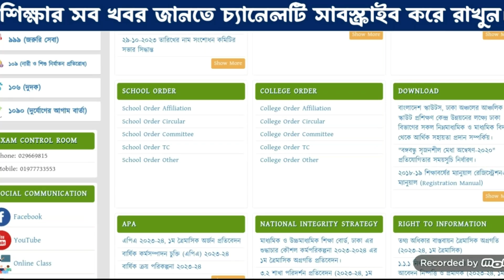প্র্যাকটিক্যাল পরীক্ষা না দিলে কি রেজাল্ট ফেল আসবে | SSC 2024 Update News Today